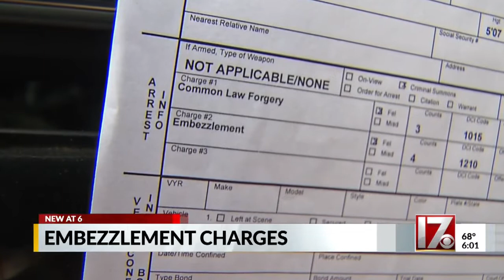Ex-Carrboro employee used town funds for 4 sets of tires, police say